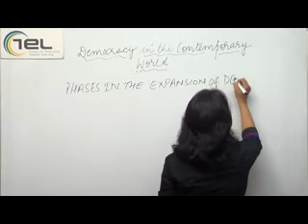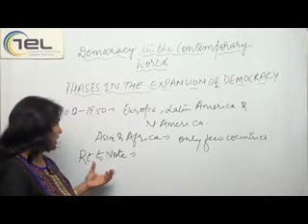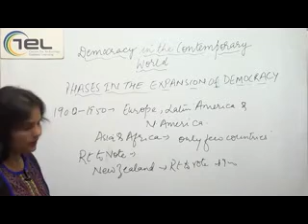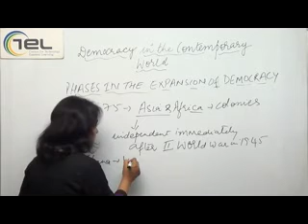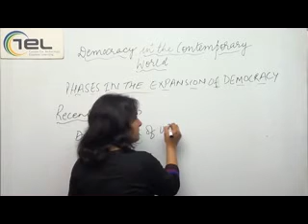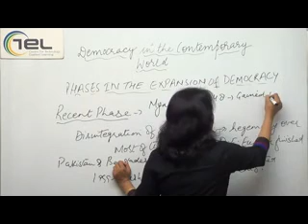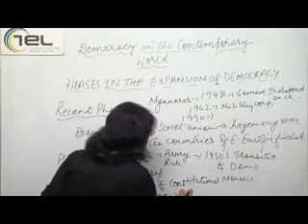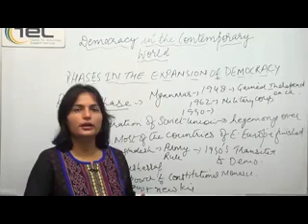Phases in the Expansion of Democracy